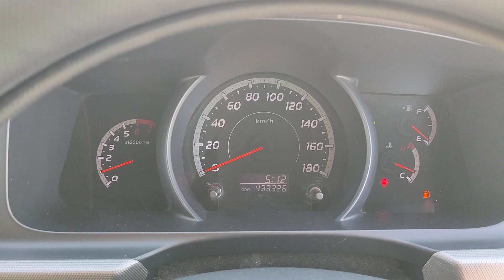TOYOTA HIACE SUPER G L-2006-GRAY || PETROL ,AUTO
CARS DETAILS

TOYOTA HIACE (VAN) 2006,GRAY, 2000 PETROL 433324 RHD,AUTO, TRH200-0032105

About Us

-Show Room 02-03 Ducamz, Ras Al khor ,Dubai, UAE.